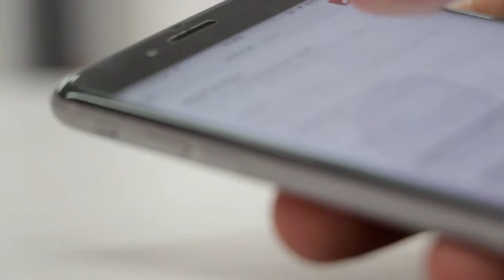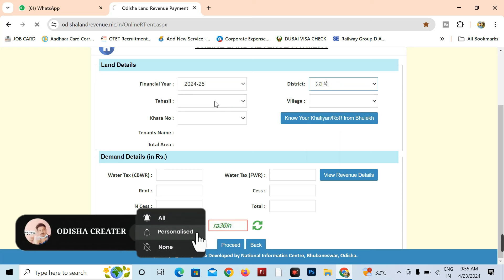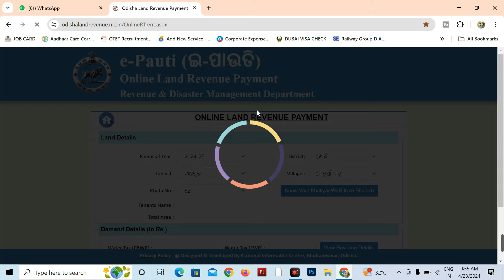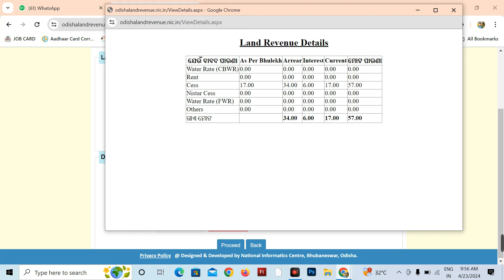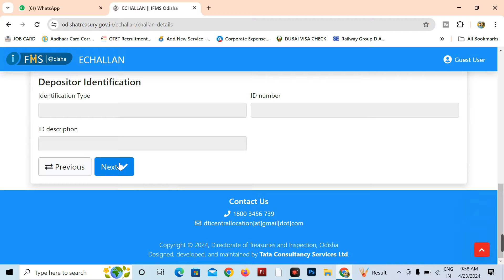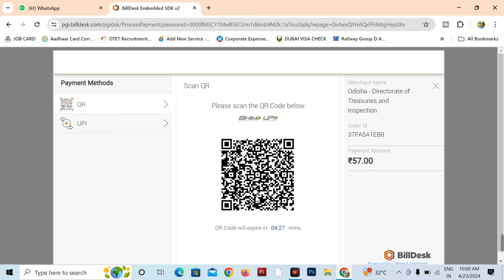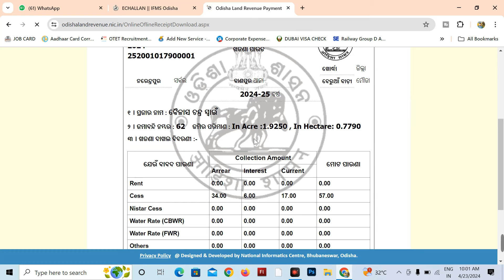ଜମି ଖଜଣା କାଟିବେ କେମିତି || e pauti odisha 2024-25 || pay land revenue online in odisha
"Welcome to Odisha Creater
ଜମି ଖଜଣା କାଟିବେ କେମିତି || e pauti odisha 2024-25 || pauti online odisha 2024-25
jami khajana
pauti krmiti katiba
bhulekh odisha
land  registration
online pata apply